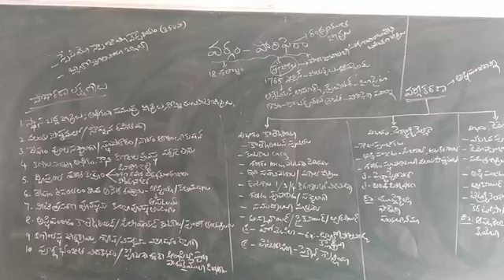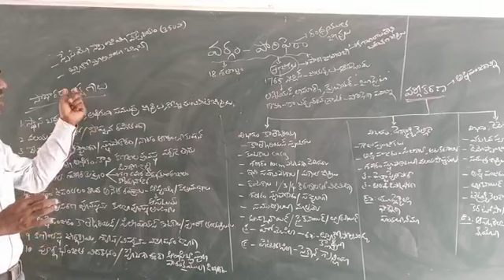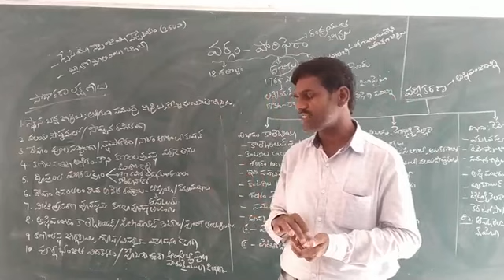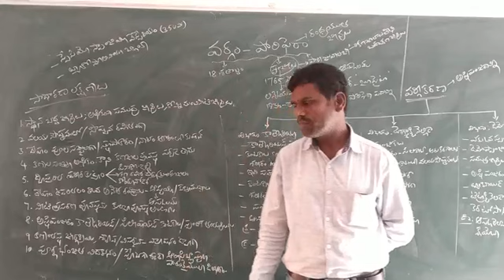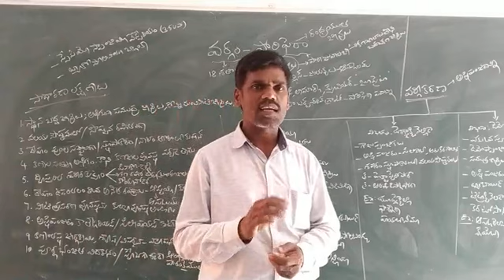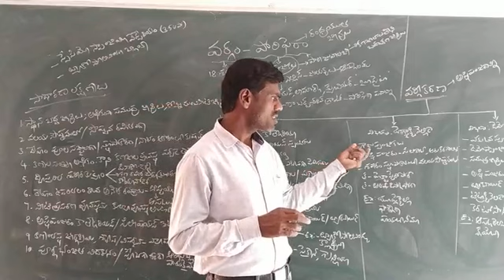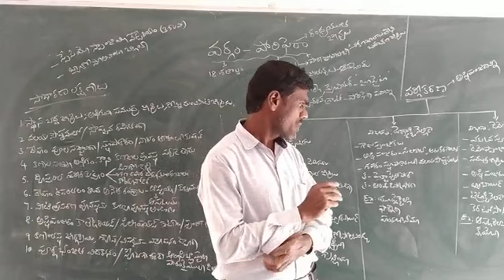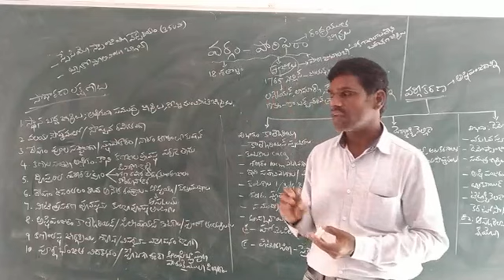Charecteristic & classification of Forrfera Phyllam